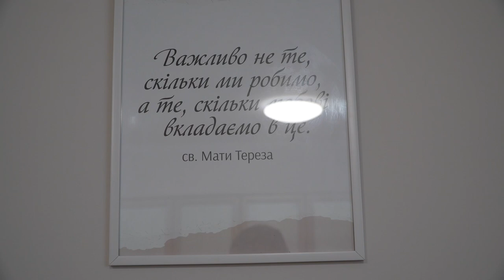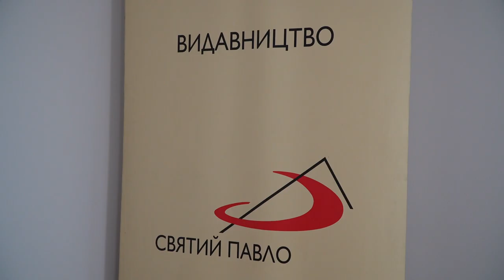Wydawnictwo Świętego Pawła ma nową siedzibę. „Ludzie nie przestali czytać!”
W dniu 19 września 2023 roku biskup pomocniczy archidiecezji lwowskiej Edward Kawa dokonał poświęcenia nowej siedziby Wydawnictwa św. Pawła. W wydarzeniu wziął udział ks. Wojciech Turek SSP przełożony polsko-ukraińskiej prowincji Towarzystwa św. Pawła, siostry ze Zgromadzenia Uczennic Boskiego Mistrza (paulistki) posługującei w Chmielnickim, referentem ds. mediów katolickich archidiecezji lwowskiej, ks. Aleksander Kusyj, a także bracia Pauliści, pracownicy i sympatycy Wydawnictwa.

Wydarzenie rozpoczęło się Mszą Świętą, którą celebrował bp Edward. W kazaniu podkreślił, jak ważne jest zrozumienie, że każdy z nas ma swoją drogę i swój charyzmat, ale wszyscy zmierzamy w kierunku Królestwa Bożego. W centrum naszego życia powinien znajdować się Jezus i Jego Słowo – podkreślił biskup, bo nie ma innej drogi do Niebieskiego Jeruzalem.

Po Mszy Świętej nastąpiło błogosławieństwo i poświęcenie pomieszczeń, w których będzie pracować redakcja wydawnictwa. Należy ono do lwowskiej wspólnoty Towarzystwa św. Pawła, a swoją działalność w Ukrainie rozpoczęło w 2016 roku. Dziś jest to niewielka, ale efektywna kadra: projektanci, redaktorzy, korektorzy, a także tłumacze i pracownik sklepu internetowego.

Ksiądz Mariusz Krawiec SSP, dyrektor Wydawnictwa wyjaśniał, dlaczego w tych trudnych czasach warto rozwijać działalność wydawniczą i drukować książki:

— Dziś ważny dzień dla naszego wydawnictwa: powiększamy przestrzeń naszej redakcji, aby nasi pracownicy mogli pracować bardziej komfortowo, aby wydawnictwo mogło lepiej funkcjonować i abyśmy wszyscy mogli dobrze wykonywać swoją pracę. Przez lata pracy widzieliśmy, że ludzie w Ukrainie szukają dobrych książek. I nawet teraz, w czasie wojny, ludzie nie przestawali czytać. Wysyłamy nasze publikacje wszędzie tam, gdzie dociera pomoc humanitarna, ponieważ ludzie potrzebują literatury duchowej i religijnej. Niejednokrotnie otrzymywaliśmy też listy i telefony z wdzięcznością od tych, którzy wśród pomocy humanitarnej odnaleźli naszą książkę i wsparli ich w trudnej sytuacji. Widzimy, więc, że jest zapotrzebowanie na literaturę religijną i chcemy zaspokoić to zapotrzebowanie ludzi na dobre książki.

Ksiądz Wojciech Turek SSP uważa to wydarzenie za symboliczne na obecny trudny czas i cieszy się, że rozwija się działalność wydawnicza paulistów w Ukrainie:

— Dwa, trzy lata temu to też byłoby ważne wydarzenie; ale dziś, właśnie w tym czasie, nawet w kontekście kolejnego ataku na Lwów, wydarzenie to nabiera charakteru symbolicznego. Przecież niewielki zespół, który tu pracuje, ma w sercu tyle dobra i chęć dzielenia się tym dobrem, że jest w stanie przeciwstawić się każdemu złu, także militarnemu. I kierując się tą wiarą, ufając Bogu, możemy kontynuować to dzieło w imię Boga. Przybyłem tutaj z wielką radością, aby wziąć udział w tym wydarzeniu i dziękuję biskupowi Edwardowi w imieniu wszystkich Paulistów: nie tylko za to, że dzisiaj modli się z nami i za rozmowę z nami, ale także za to, że zawsze wspiera Paulistów i przyczynia się na wszelkie sposoby do misji ewangelizacyjnej.